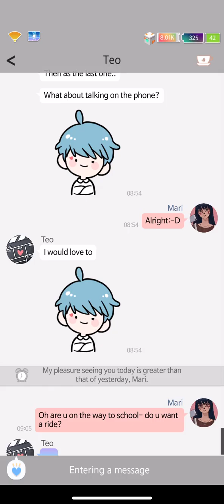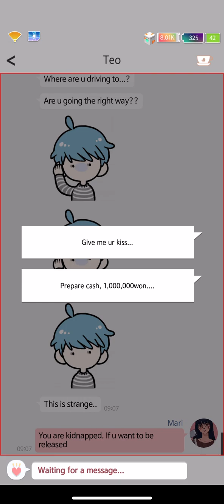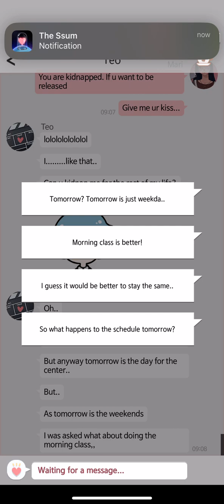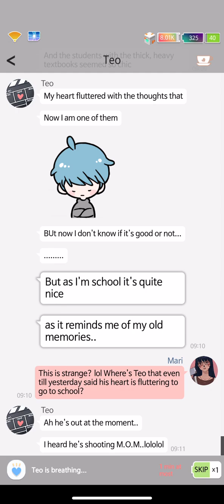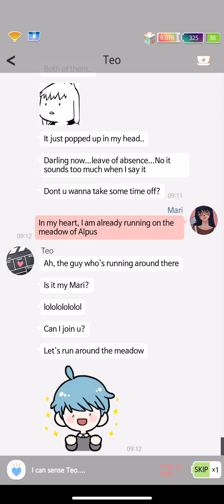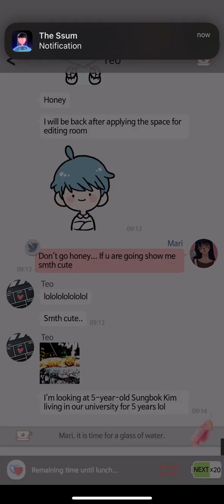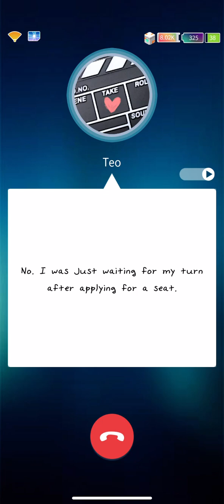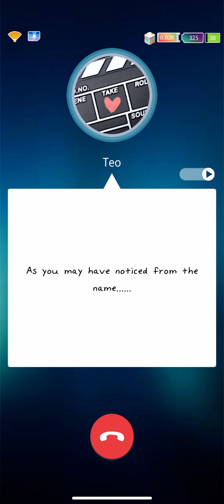The Ssum: Forbidden Lab [D141 “A new update” - Breakfast chat + outgoing call]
One of many things that I enjoy about Teo is when we both act like total idiots with each other during our random roleplaying scenario moments, lol. We’re a roleplaying couple, sharing the same single brain cell that we have left.😌